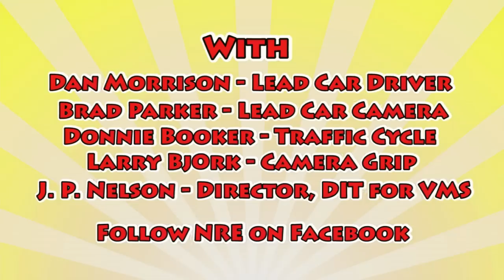CHP vs NRE. Tom and Scott's Excellent Adventure Part 1. Must See! Nelson Racing Engines. NRE.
LOL!  This video is equally hilarious, exciting, and has its share of drama!  Go for an EPIC ride with Tom Nelson and Scott Carpenter as they find their Excellent Adventure and fun filled ride on Mulholland HWY.  Well, it was fun until the CHP decided the fun must end. We hope you will enjoy!  If you like this Excellent Adventure, please post a link to this video on your Facebook Page.  The Title,  "Tom and Scott's Excellent Adventure" pays homage to the 1988 Hollywood comedy film, "Bill and Ted's excellent Adventure." The film features a time travelling phone booth that transports various famous persons to the present time.  Have an Most Excellent Day!(See the film, you will understand.)

To produce your own Excellent Adventure, go Veritas Movie Studio is a Media Production Company.